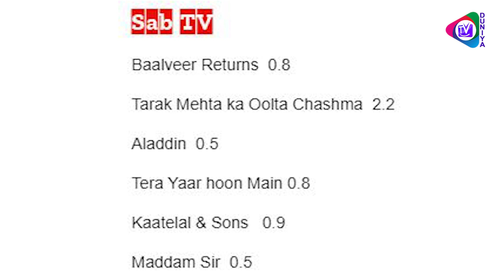Good News For Baalveer Fans: Baalveer Returns| Upcoming Twist| Latest Update| Tv Duniya